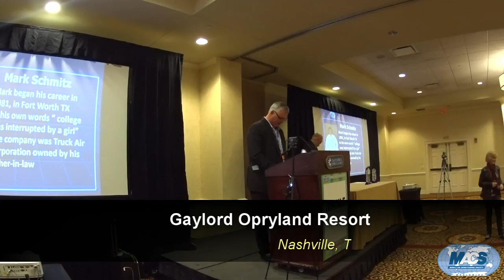MACS 2020 (Mark Schmitz Pioneer Ceremony)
Mark Schmitz Pioneer

Experience MACS History!

Mark Schmitz was presented with a "2019 MACS Pioneer Award" during the MACS 2020 Training Event and Trade Show at the Gaylord Opryland Resort in Nashville, Tennessee. Introduction by Davey Montford, president of gpd, Global Parts Distributors.

Mark has been a member of MACS for many years, and has served on the MACS Board of Directors for many years as well.

Mark Schmitz has been involved in all aspects of the automotive air- conditioning industry for 30 years. He began installing and distributing complete A/C units in Fort Worth, Texas and is currently the product development manager for Global Parts Distribution (G.P.D) in Macon, Georgia. During his 15 year tenure at G.P.D. Mark has been involved in all aspects of the business including purchasing, product development, sales, marketing and cataloging. This diverse experience has made him an instrumental part of the senior management team at G.P.D.

For more information about gpd Global Parts Distributors, please visit their

For more information about MACS Worldwide, the annual MACS Training Event and Trade Show, and MACS Section 609 Certification program for mobile A/C service technicians, please contact MACS Worldwide at our Thanks!

Founded in 1981, MACS is the leading non-profit trade association for total vehicle climate and thermal management. Since 1991, MACS has assisted more than 1 million service technicians to comply with the 1990 U.S. EPA Clean Air Act requirements for Section 609 certification in refrigerant recovery and recycling to protect the environment. The Mobile Air Conditioning Society (MACS) Worldwide’s mission is clear and focused--as the recognized global authority on mobile air conditioning and heat transfer industry issues.

It is a mission we have been fulfilling for our growing global membership and the industry in the following ways:
- Providing accurate, unbiased technical training, and compliance programs for the mobile air conditioning and heat transfer industry.
- Providing a forum for exchange of trade information on a regional, national and international basis.
- Facilitating business between all segments of the industry.
- Providing tangible value for members, such as product marketing, promotion and money-saving affinity programs.
- Disseminating legislative, regulatory and trade information (including data, current developments and training materials).
- Providing information on legislative and regulatory initiatives that affect the industry and advocate for the industry to legislative bodies.

Become a member of MACS today!

MACS Worldwide is the Mobile Air Conditioning Society (MACS) Worldwide, headquartered in Lansdale, Pennsylvania. We are the premiere non-profit membership association for the mobile air conditioning industry and largest provider of US EPA Section 609 Certification and technician training programs for Mobile A/C Service "Best Practices" repair methods and diagnostic procedures. MACS gives back to our membership, our industry and the community by participating in industry forums such as SAE (Society of Automotive Engineers) and TMC (Technology and Maintenance Council of the ATA American Trucking Association). We also volunteer with local groups, organizations and food banks to support our community and those in need throughout the year.

We also publish ACtion Magazine, the industry's leading trade journal for mobile air conditioning and heat transfer, along with a monthly 8-page newsletter called MACS Service Reports (or, the MSR), packed with technician focused service content related to mobile HVAC.

Video & editing by Steve Schaeber, MACS Technical Editor